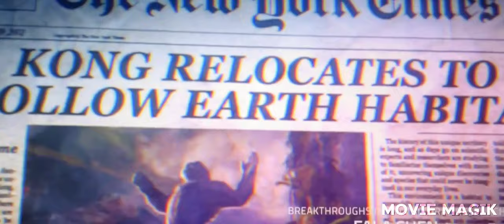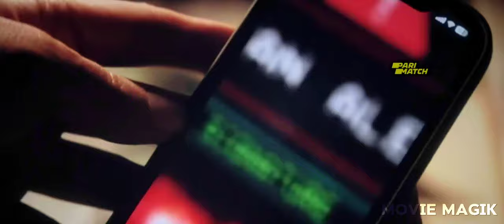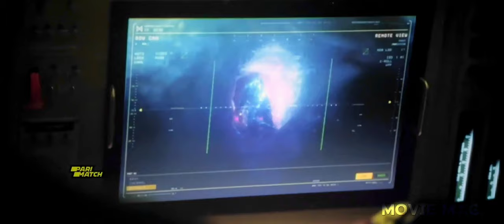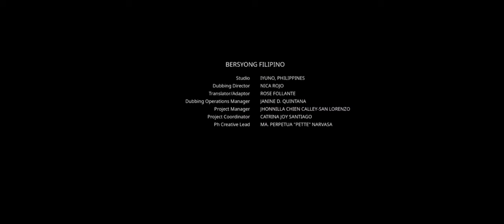Skar King Along His 5000 Ape Warriors Must Vanquish GODZILLA x KONG in other To Overthrown Kong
godzilla x kong the new empire Movie Recap 2024
In A trailing Story Where Godzilla and the almighty Kong face a colossal threat hidden deep within the planet, challenging their very existence and the survival of the human race.
Two ancient titans, Godzilla and Kong, join forces to
overthrow the malevolent ruler in the hollow Earth,
engaging in an epic battle.

Crime movie, crime show, movie review, story recapped,
story, recapped, story recapped movie review, story
recapped explained, story recap channel, full movie,
thriller, thriller drama, drama movie, mystery movie, movie
recap, story recap, detective recapped, daniel cc, daniel cc
movie, sci fi, sci fi movies, sci fi review, sci fi summary,
detective recapped 2, movie recap, movie summary,
mystery recapped, minute movies, cinema summary,
movie trailers, movie recapped, movie commentary, pink
movies, movie, summary recapped, trailer, full movie,
netflix, story recap, movie recaps, story recapped, story
recapped movie review, daniel cc movie review, detective
recapped movie review, mr brain junkie movie review, pink
godzilla kong the new empire
the godzilla x kong the new empire
new godzilla new empire